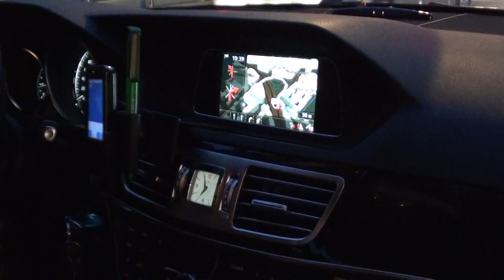Поездка в Hattingen 2015.12.10.15. Frankfurt в такси едем на концерт